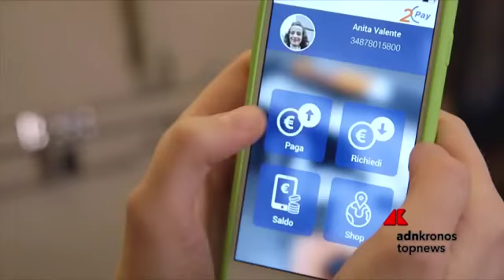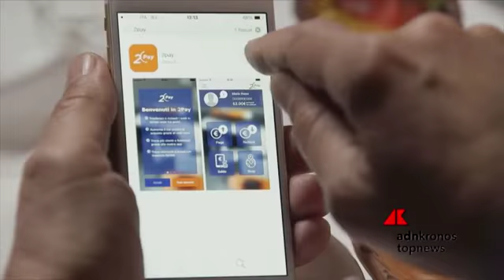Arriva 2Pay, l'app per trasferire denaro col proprio numero di cellulare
Arriva 2Pay, l'app per fare pagamenti e trasferimenti di denaro utilizzando il proprio numero di cellulare.